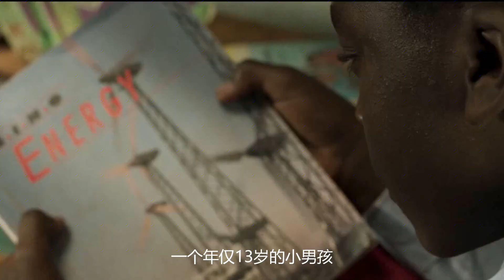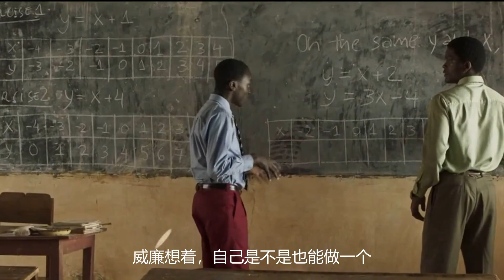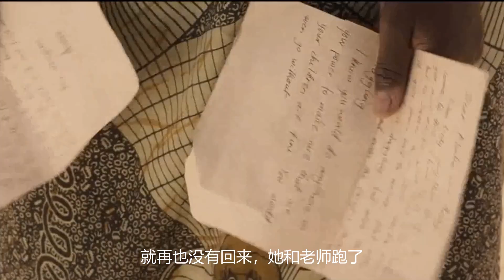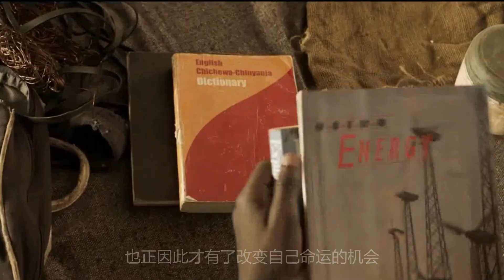驭风男孩 | 电影解说 | 电影 真實事件改編，這是我今年看過最好的勵誌片，知識真的能改變命運！驭风男孩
驭风男孩 | 电影解说 | 电影 真實事件改編，這是我今年看過最好的勵誌片，知識真的能改變命運！

該片改編自威廉·坎庫溫巴、布賴恩·梅亞勒合著的同名回憶錄，講述一位非洲男孩在圖書館讀到風力發電機相關文章後，幫助他家鄉的村民們一起建造風力發電機的故事 。
13歲的坎庫溫巴因家裏沒錢交80美元一年的學費而被學校開除，熱愛學習的他溜到學校的圖書館，找到了一種拯救饑荒村莊的方法：用父親的自行車的主架打造了一個簡陋但可行的風車，為西部地區提供了急需的電力，不受政府斷電的幹擾。這個發明也讓坎庫溫巴得到馬拉維一名教授的資助，獲得學校的獎學金，並於非洲大陸其他的發明者進行深入交流  。